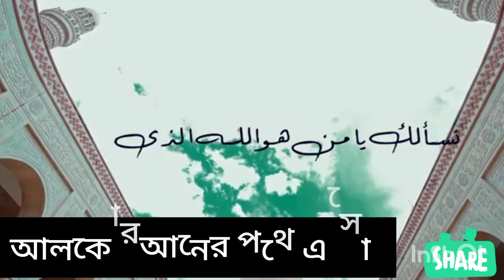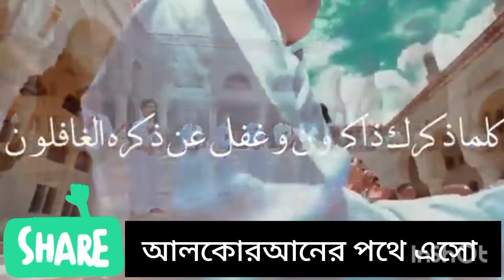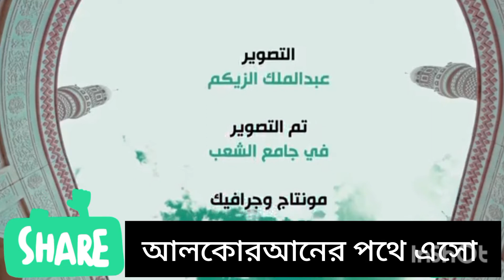اسماء الله الحسنى আলকোরআনের পথে এসো